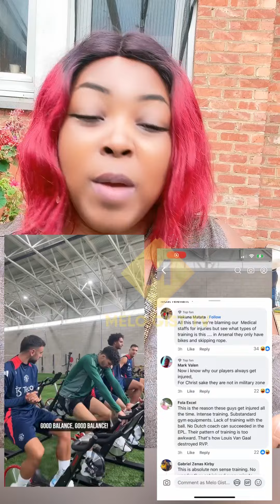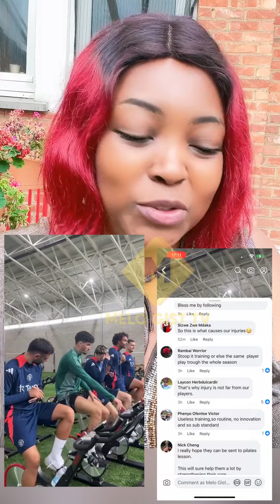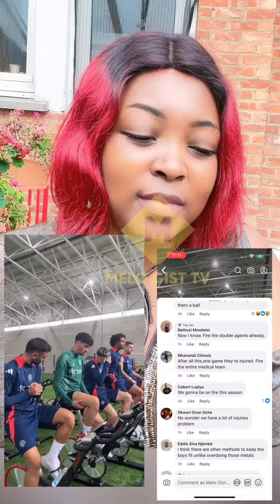Is anything wrong with the way they are trained?